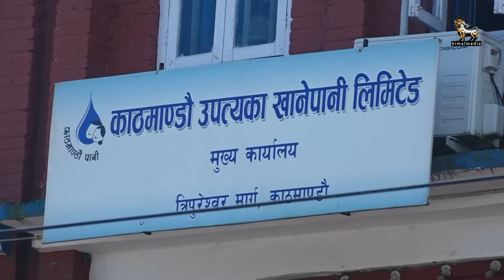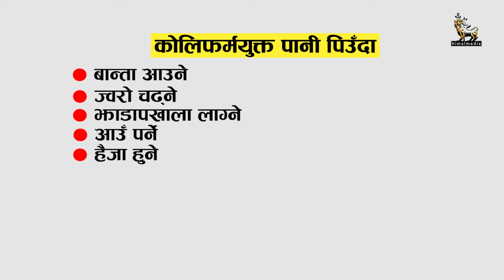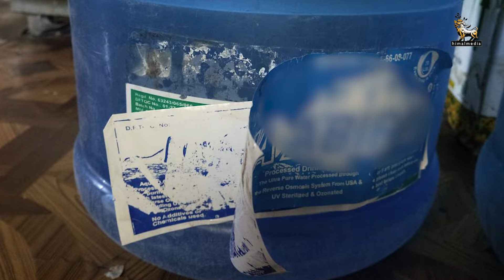पानीको जार रोगको घर| Drinking Water | Episode 9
नियामक निकायले प्रशोधित पानीका उद्योग र उत्पादनको प्रभावकारी नियमन र अनुगमन नगर्दा काठमाडौं उपत्यकाका लाखौं उपभोक्ता रोगका जीवाणुयुक्त पानी खान बाध्य छन्।

रिपोर्ट : मेनुका छन्त्याल
क्यामरा : सुमन नेपाली/गोपेन राई
सम्पादन : राज यादव